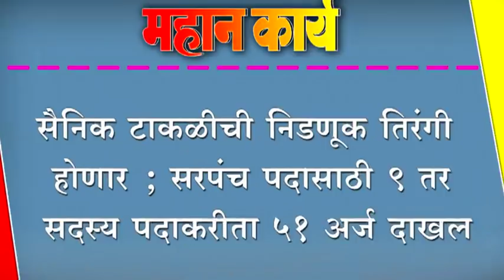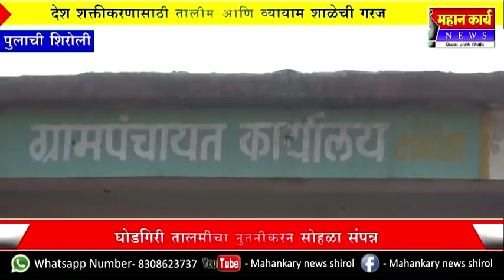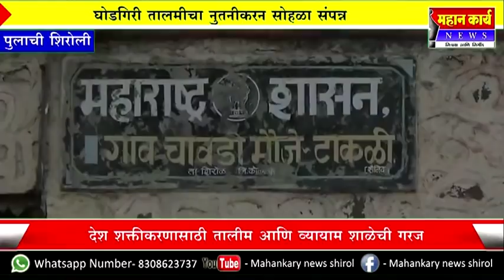सैनिक टाकळीची निडणूक तिरंगी होणार ; सरपंच पदासाठी ९ तर सदस्य पदाकरीता ५१ अर्ज दाखल